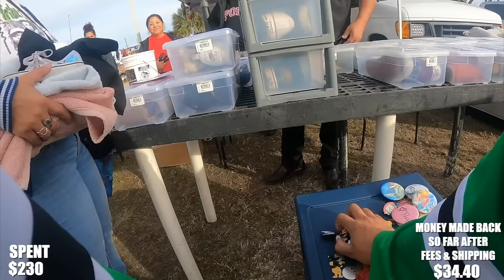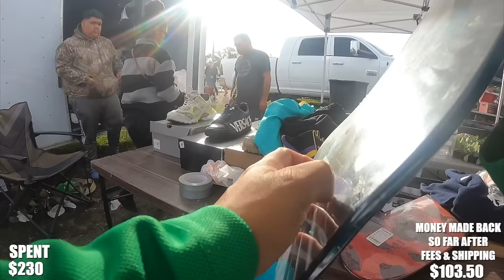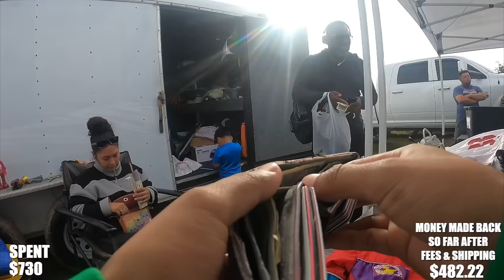MY HOMEBOY BEAT ME TO THIS DEAL!!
I go to thrift stores, flea markets and garage sales, to try to find things to buy for the low and resell online for a profit. "Finding gemz"

WHATNOT LINK⤵️